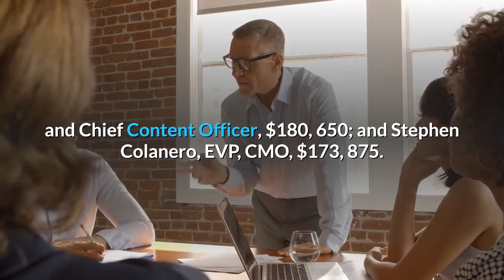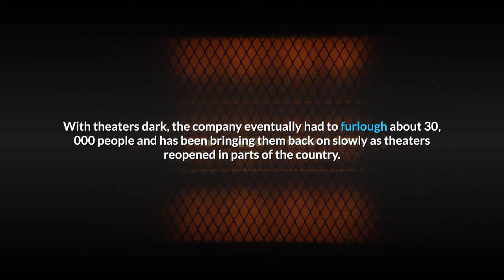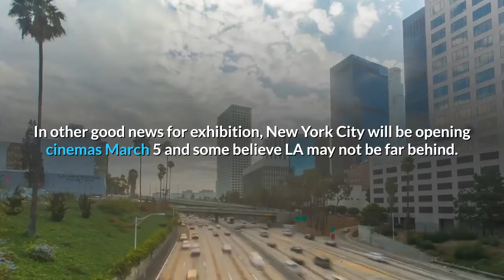AMC Entertainment Awards CEO Adam Aron $3 75 Million Special Bonus For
AMC Entertainment, the nation’s largest theater chain, said Friday it’s awarding CEO Adam Aron and other executives “supplemental special incentive cash bonuses” to recognize the challenge they faced steering the embattled company on a financial rollercoaster over the past pandemic year. Corporate associates and theatre management will also get special bonuses, with all payouts coming from an authorized pot of $8. 3 million. Today’s SEC filing only requires the company to break out its top five executives. Aron will receive $3, 75 million; chief financial officer Sean Goodman, $507, 500; John McDonald, EVP US/Canada operations, $194, 550; Elizabeth Frank, VP Worldwide Programming and Chief Content Officer, $180, 650; and Stephen Colanero, EVP, CMO, $173, 875. The company said the bonuses are “to recognize the extraordinary efforts of employees to maintain the Company’s business and preserve stockholder value during the COVID-19 pandemic, encourage continued engagement and retention, and incentivize our management and employees during the continuing and unprecedented difficult business conditions. ”When movie theaters closed last March, AMC’s top executives including Aron agreed to cut their cash salary by 15% and decrease other compensation over three years in exchange for stock that will only vest if the price doubles or triples, Aron said he would lose $1. 6 million as a result of the pay cut. With theaters dark, the company eventually had to furlough about 30, 000 people and has been bringing them back on slowly as theaters reopened in parts of the country. AMC’s travails have been among the most public and painful in the entertainment industry as revenue dried up and Aron had to face high debt, landlords, and a pandemic that dragged on and on. The company renegotiated leases and restructured its debt several times, raising just enough cash to keep Chapter 11 in the rearview mirror. A successful financing in the winter gave it more runway and then segued into an unusual moment on Wall Street. Retail investors in Reddit chatrooms in late January became champions of AMC stock as a kind of sidekick to GameStop, buying it aggressively. That set off a cascade of events that helped significantly reduce debt just as vaccines roll out and infection rates starting falling. In other good news for exhibition, New York City will be opening cinemas March 5 and some believe LA may not be far behind.